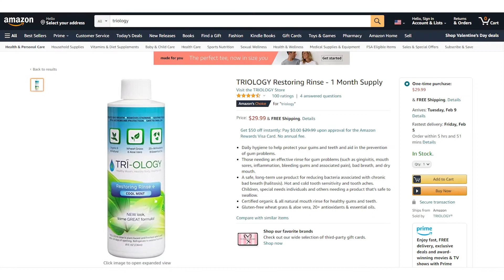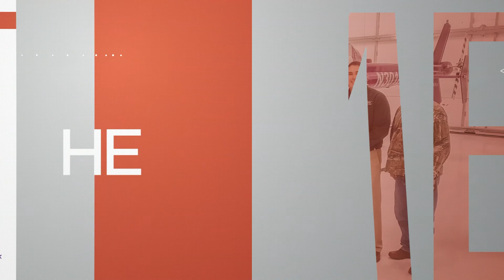What is Triology?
Join me this week with my guest, Janice King, CEO & Co-Founder of Triology, as we discuss what the product  is and how it can protect yourself and those around you from COVID-19. Triology kills 99.9% of germs and is 100% natural!